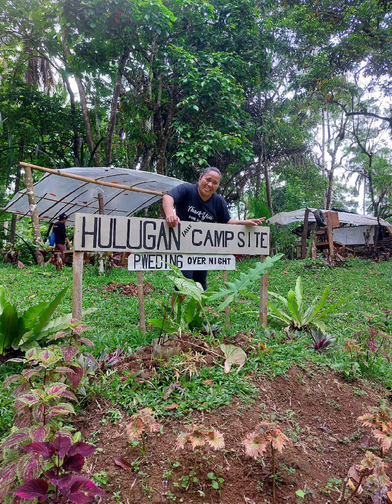ERNANI DINGDING -1273 TALAY FALLS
Talay Falls of Luisiana,  Laguna